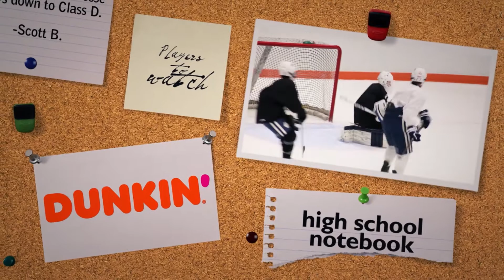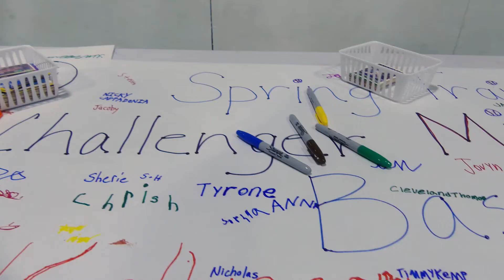HS Sports Beat b2yb Alfred State - Feb. 1, 2020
This week on the High School Sports Beat brought to you by Alfred State College.. Matt Trabold in the Dunkin notebook talks Northstar Girls Basketball and Boys teams from Odyssey and Cal-Mum, Baylee Teal returns from injury for the Penfield Patriots Girls Hoops team, while Jon Schwind hosts a very special baseball clinic at Salmon Creek for Challenger Miracle League Baseball